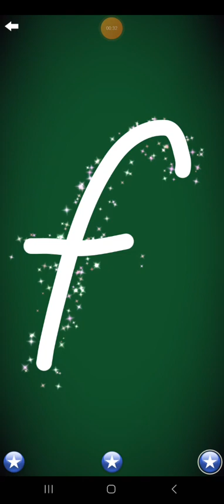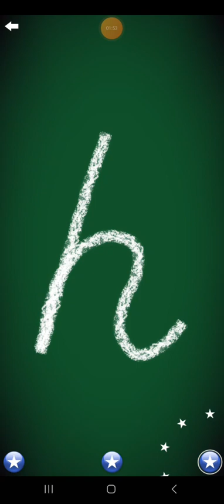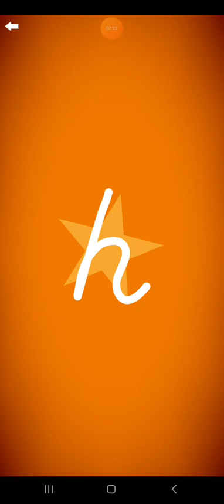Letter School Danish DN Lowercase Style Letters Part 8: f-j (Gold)